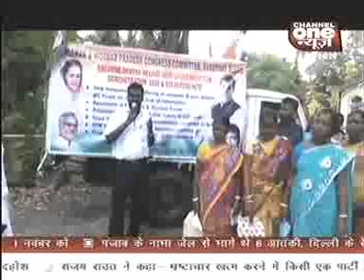. NOTE ON CHANGING FIERCELY OPPOSED BY MEMBERS OF CONGRESS At BARATANG